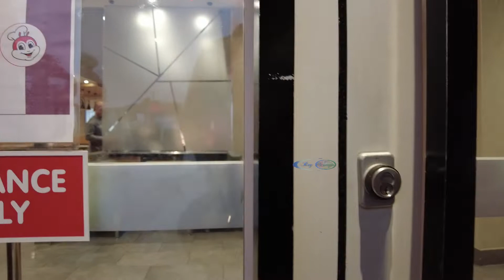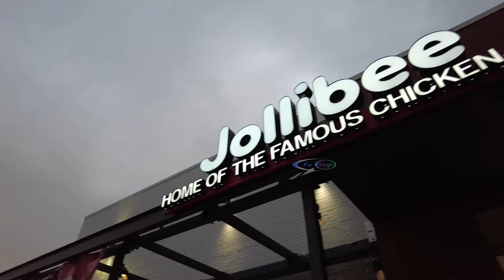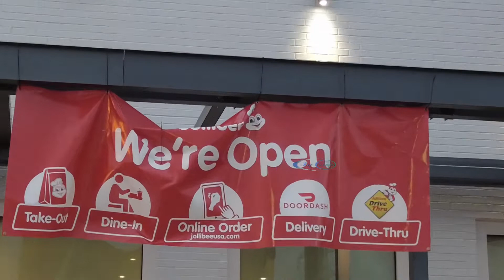Jollibee Plano Dallas Texas USA Walkthrough February 2022.